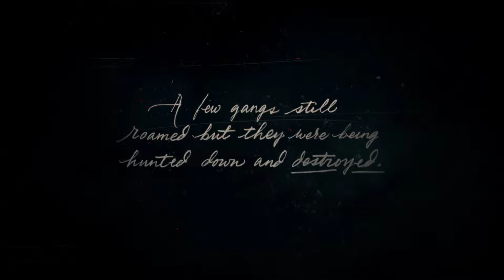Red Dead Redemption 2 Gameplay Clip 1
Red Dead Redemption 2 gameplay video.
PC Build
1. Ryzen 7 3800 XT
2. RTX 3060 12 GB
3. 16 GB RAM